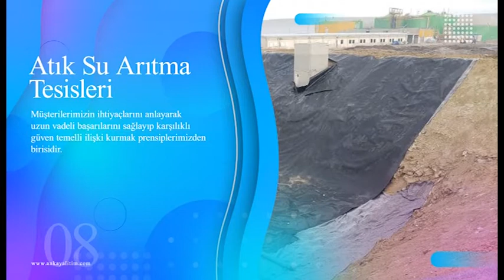Biyogaz Lagün Alt Sızdırmazlığı ve Üst Kapatma, HDPE Membran - PVC Membran - EPDM Membran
Şirketimiz; Müşterilerimize güvenilir ve uygun çözümler ile, proje planlamadan kuruluma kadar eksiksiz bir hizmet paketi sunmakta,

Tüm standart ürünlerimiz ticaret ortaklarımız tarafından stoklanmaktadır, bu nedenle her zaman uygun fiyatlarla mevcutturlar.

Süreçlerimizin sürekli iyileştirilmesi şirket hedeflerimizden biridir.

Şirketimiz; alanında yetkin kadrosu ile;

– Biyogaz Tesislerinin Sıvı Gübre depolama alanı olarak kullanılan Lagün,

– Düzenli Katı Atık Depolama Alanları,

– Maden Atık Depolama Alanları,

– Atık Su Arıtma Tesisleri,

– Sulama Kanalları,

– Gölet Projeleri gibi alanlarda sızdırmazlığı sağlayan HDPE Membran, EPDM Membran PVC Membranların uygulamasında tecrübeye sahiptir.